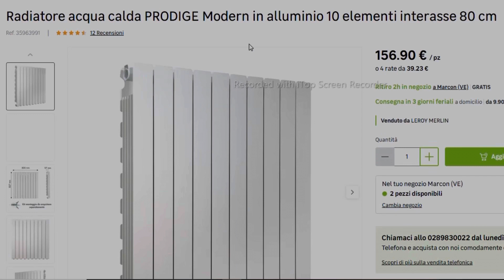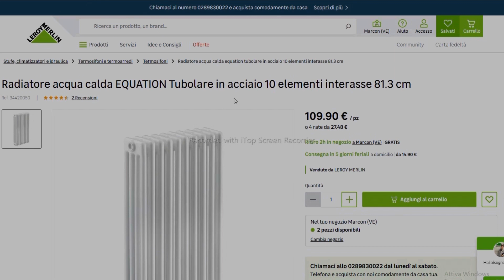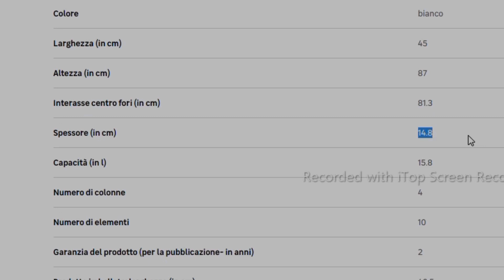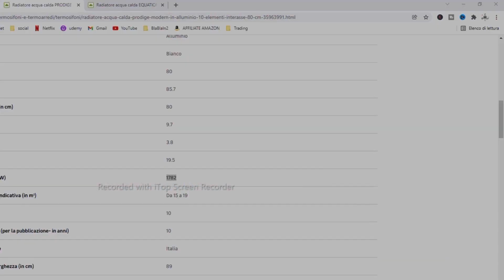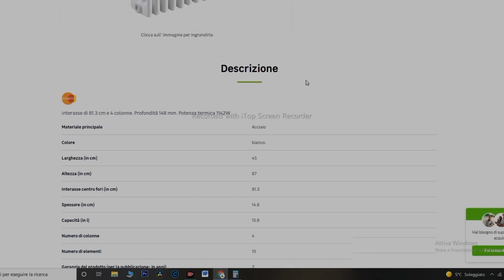Termosifoni in Acciaio o in Alluminio ? Quale scegliere?